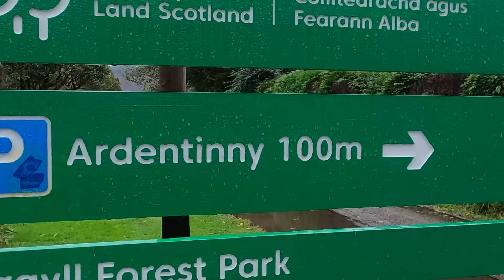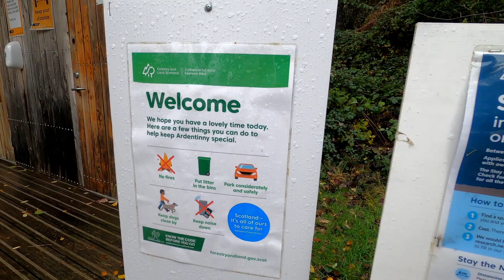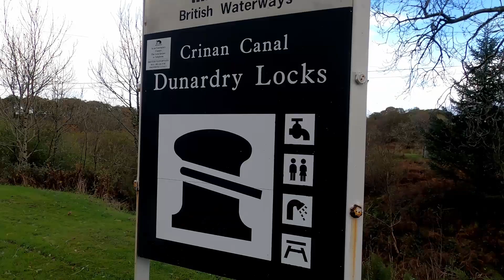DISCOVERING NEW PLACES AT SOME OF SCOTLANDS BEST 'PARK 4 NITE' AREAS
Campervan adventures to Balloch (Loch Lomond) - Ardentinny Beach - Dunoon & Britain's most beautiful shortcut, The Crinan Canal, join us on our travels and discover more !